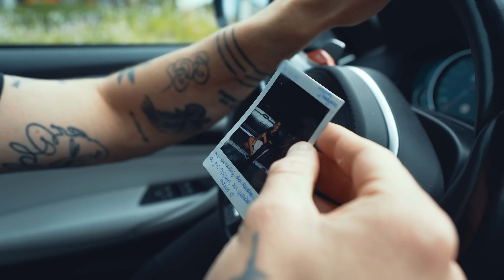wjechała autem w dom...